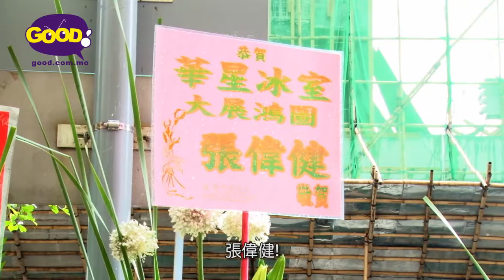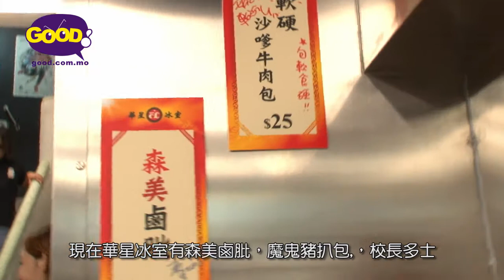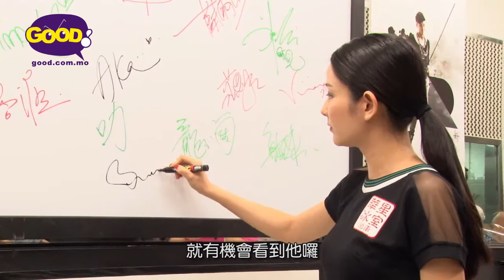《好回望》| 港星來澳主持華星冰室開幕活動 | 好傳媒Good.com.mo